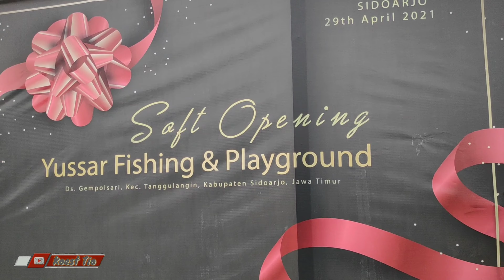Jalan jalan Sore || Yussar Fishing and Playground || Kalidawer Sidoarjo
Yussar Fishing and Playground Adalah Salah satu tempat Wisata Kuliner yang ada didaerah kalidawir SIDOARJO JAWA TIMUR

 Yussar Fishing and Playground adalah Wisata yang masih Sangat Baru di buka Sekitar beberapa minggu yang lalu.

& Untuk Masalah Fasilitas di tempat Wisata Kuliner dengan Tema Modern dan Alami ini,
Tak Perlu di ragukan lagi.
Tentu kenyamanan Pengunjung Sudah jadi Prioritas.

Fasilitas yang di miliki diantaranya
• Area Parkir
• Toilet
• Spot Foto
• Gazebo
• Wahana Bermain
• Teras Santai
• Banyak Tempat Duduk
• Mushola
  dll

Untuk HTM Harga Tiket Masuk saat ini yang dibandrol oleh Pengelola Sebesar Rp. 5.000
(itu sudah termasuk masker & Air minum kemasan)

Untuk Jam Buka,
Buka Setiap Hari Pukul 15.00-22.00
Setiap Harinya

Semoga Informasi ini Jadi refrensi Anda Untuk Mengadakan Liburan Bersama Keluarga
Enjoy...! Selamat Liburan...!